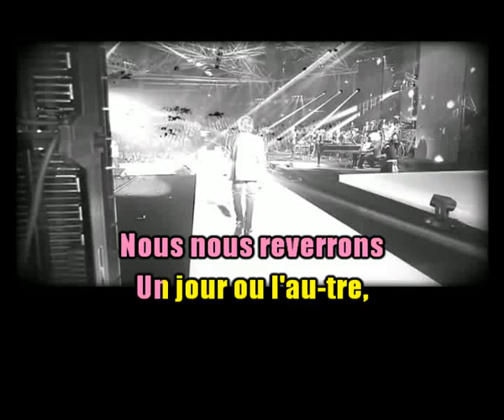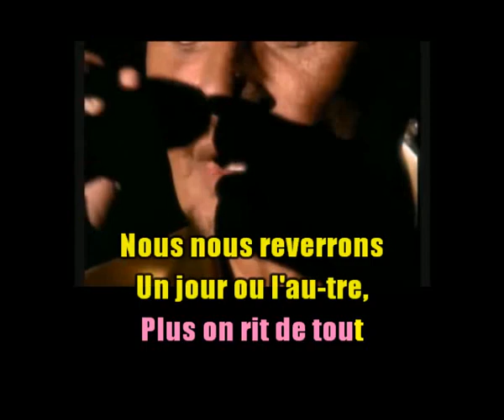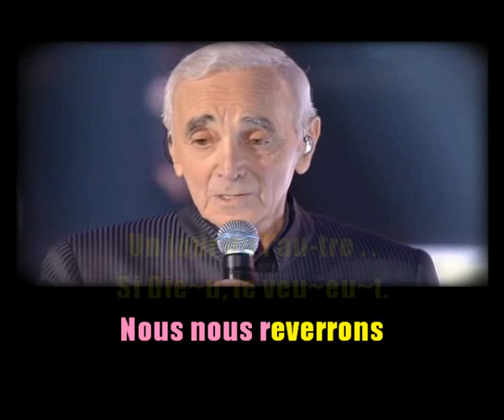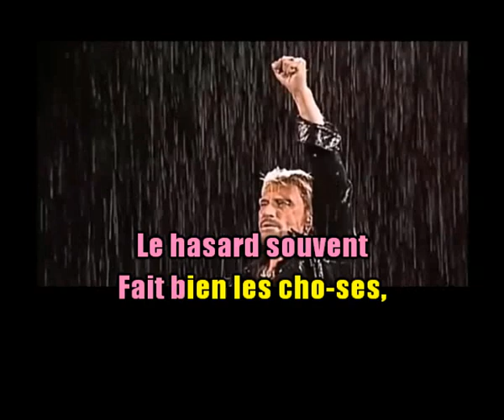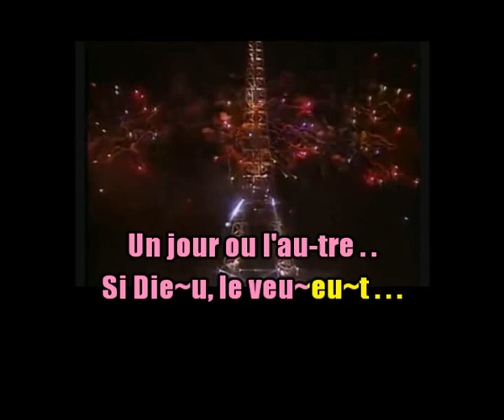KARAOKÉ Charles Aznavour Pour Johnny Nous Nous Reverrons Un Jour Ou L'autre Création JP CLIP Diane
Version superbe en live de cette magnifique chanson. Merci à Diane Delmas pour son superbe clip.
Charles Aznavour rend hommage à Johnny. Ils se sont retrouvés là-haut
et ils doivent faire un sacré show!.
Merci pour les pouces bleus les amis et bienvenue aux nouveaux abonnés ( nous avons atteint la barre des 3400!)
Prenons soin les uns des autres. Amitiés. JP